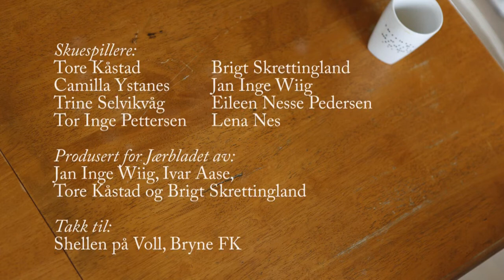Åge Fjermestad Jæren Rundt